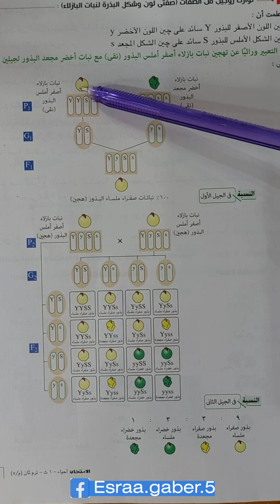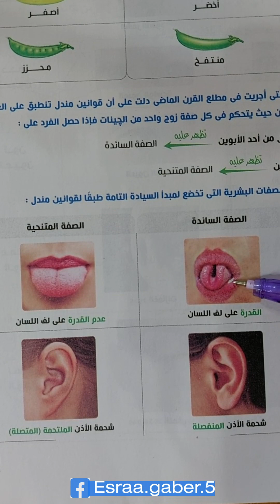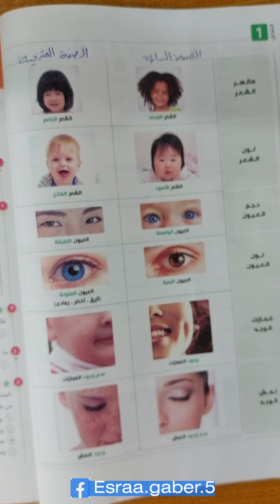قوانين مندل في ضوء النظرية الكروموسوميه _ للصف الاول الثانوي